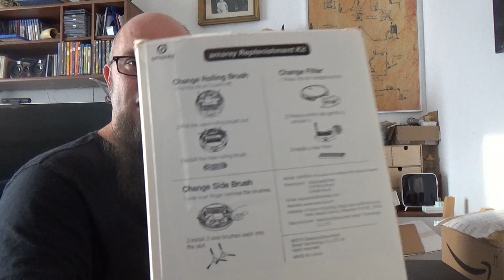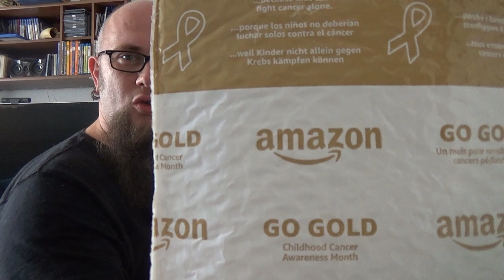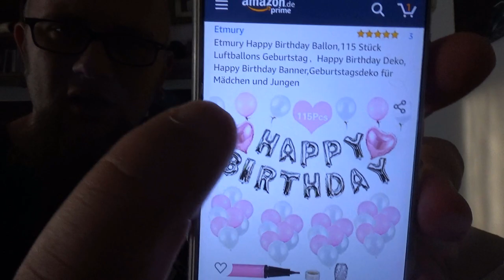Odin war einkaufen | Spielzeug und Deko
Echtzeit Sprachübersetzer
Happy Birthday Ballon
Waschbares Klebeband
Nagelknipser mit Sammler
Mini Schlange Würfel
Mit dem Code Odin gibt es 10% Rabat
👍🖖🤟Mein Equipment👍🖖🤟
Ihr habt Bock mit mir zu zocken oder zu texten? Kein Problem:
PSN: odin_ase
Steam: odin_ase